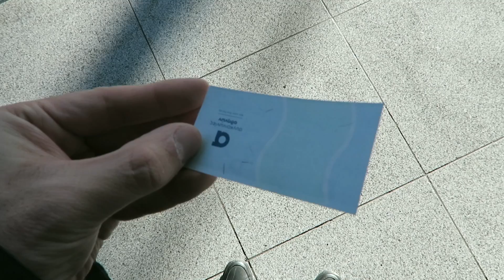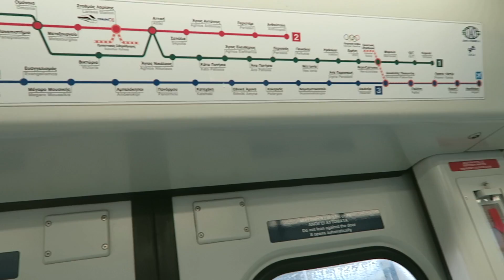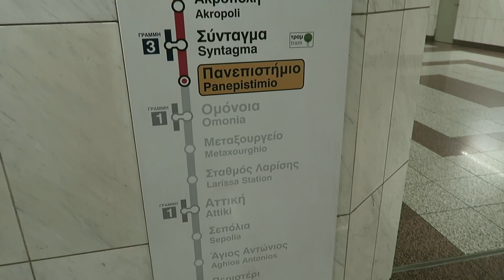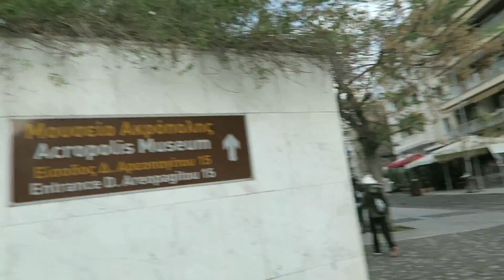ギリシャ・アテネの旅1🇬🇷アテネ国際空港から市内まで地下鉄で移動・エレフテリオス・ヴェニゼロス国際空港 / Greece Athens Travel #1【東欧旅行 電車】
東欧を巡る旅「ギリシャ編」始まります。まずは世界遺産のアクロポリスがあるアクロポリ駅へメトロで向かいます。(シンタグマ駅経由)
撮影日：2017.1.4
この日のアテネの最高気温：16℃ / 最低気温：7℃
Athens International Airport → Akropoli Metro Station (Athens Metro)

【HAMROC使用機材 アイルランドver.】

カメラ / Camera
◆Canon デジタル一眼レフカメラ EOS 5D Mark III ボディ EOS5DMK3
◆キヤノン デジタルカメラ「PowerShot G7 X」CANON

レンズ / Lens
◆SIGMA 標準ズームレンズ Art 24-105mm F4 DG OS HSM キヤノン用 フルサイズ対応
◆Carl Zeiss Planar T*1.4/50 ZE (キャノンEF)
◆COSINA NOKTON 25mm F0.95 Micro Four Thirds マウント
◆Panasonic マイクロフォーサーズ用 交換レンズ LUMIX G LEICA DG SUMMILUX 15mm /F1.7 ASPH. ブラック H-X015-K

マイク / Microphone
◆TASCAM リニアPCMレコーダー ブラック DR-40 VERSION2